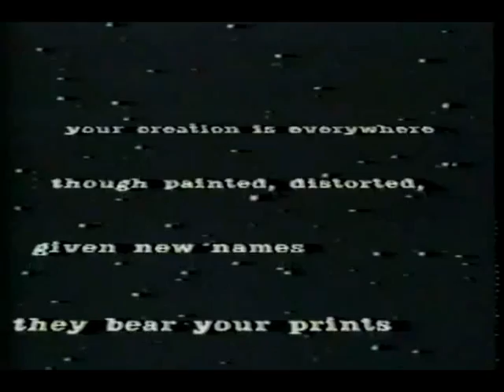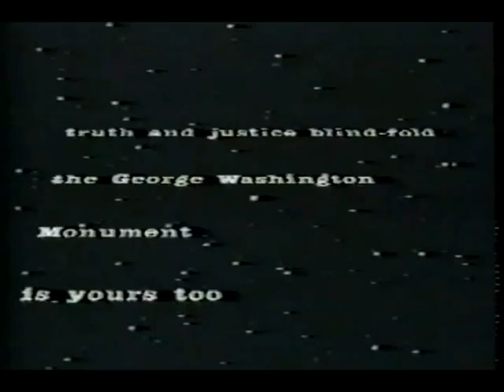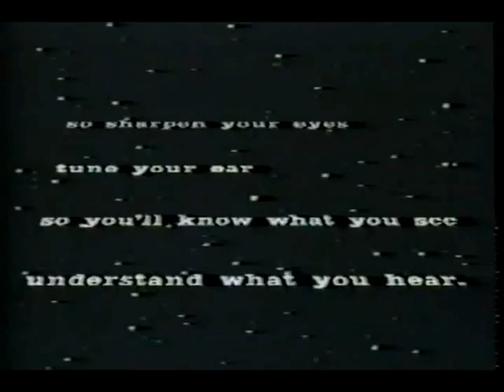Listervelt Middleton- Origin of Things (African History poem)